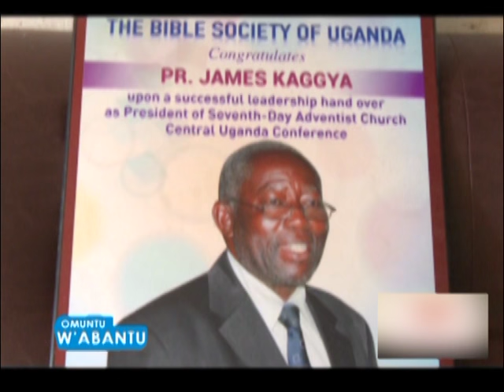Omuntu w'abantu :Omusumba James Kajja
Mu kutandika omulimu tegwali mwangu wabula twewayo netokola n'amaanyi.